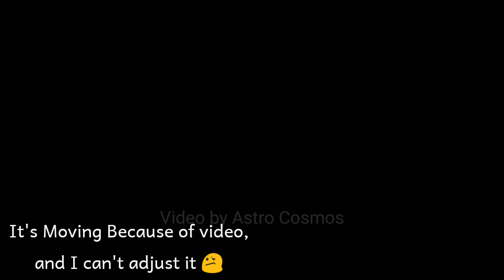Saturn & Jupiter Through 60mm Telescope || Stargazing || Astro Cosmos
Jupiter is one of the planets which is visible to naked eyes in the night sky, Saturn is another one. in this video, we tried to show them through a 60mm telescope. jupiter was not looking so good. but Saturn's rings are visible.